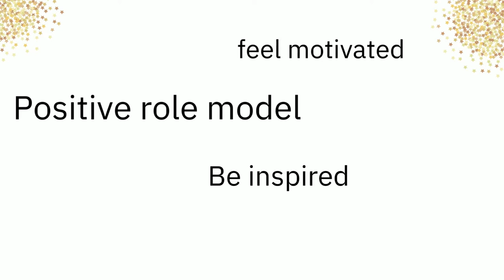Afternoon Tea With MBE - Lora Fachie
Team GB Para- cyclist Lora Fachie MBE is here to inspire and motivate. Returning from Tokyo with a Gold Medal in the tandem.